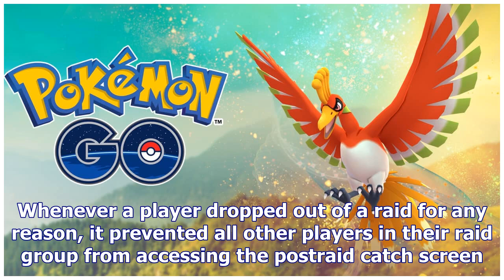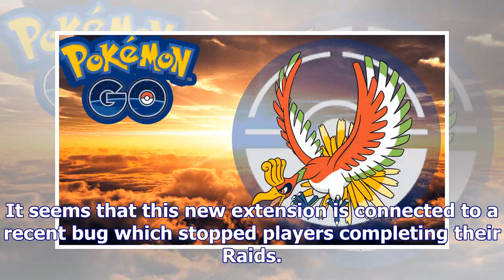Pokemon go ho-oh event-otakukart